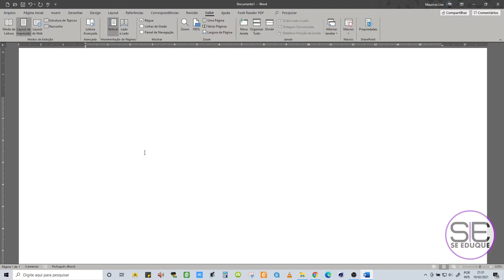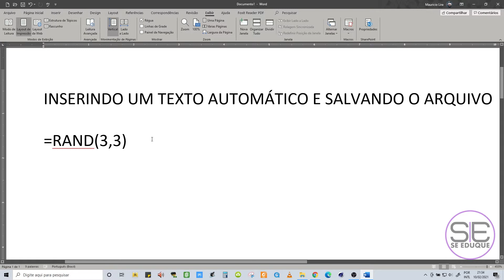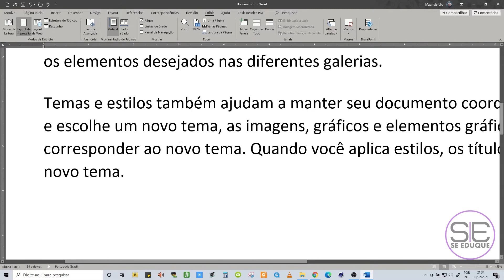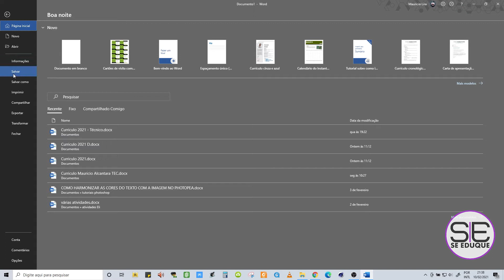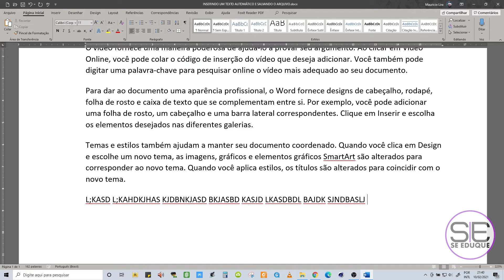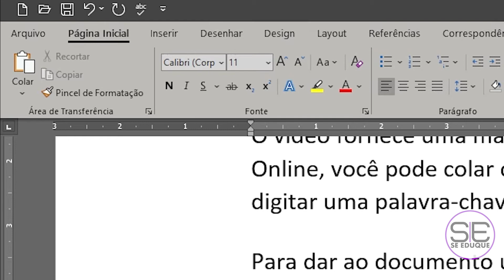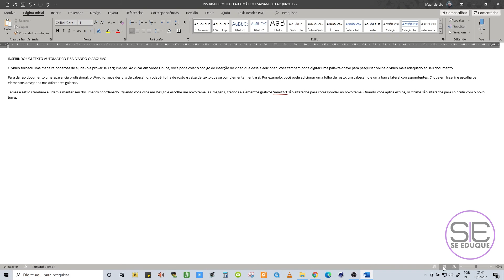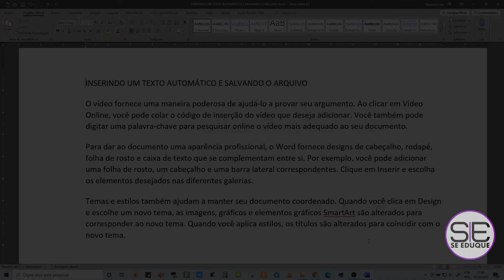SALVANDO UM DOCUMENTO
KIT DO DESIGNER 5.0  / ACELERA DESIGNER

Nesta aula do curso Microsoft Word eu explico como gerar um texto aleatório para poder testar suas habilidades no Word. Como salvar um documento e sobre a barra de Status.